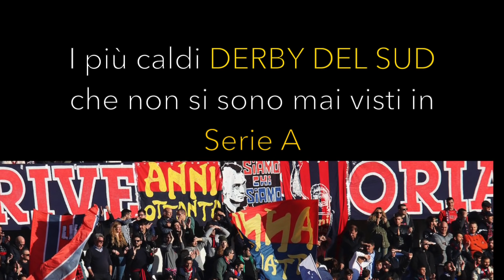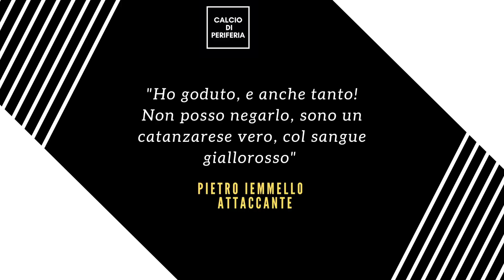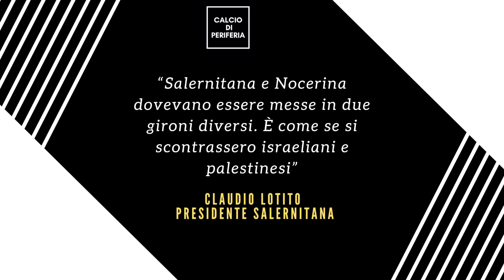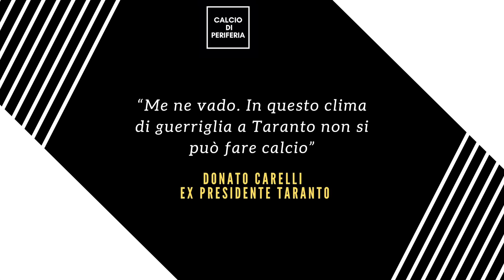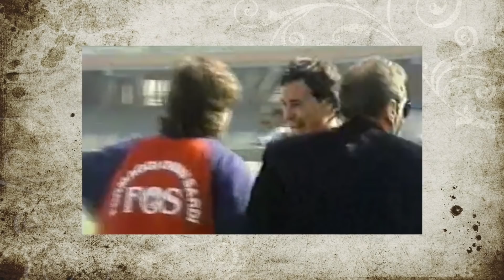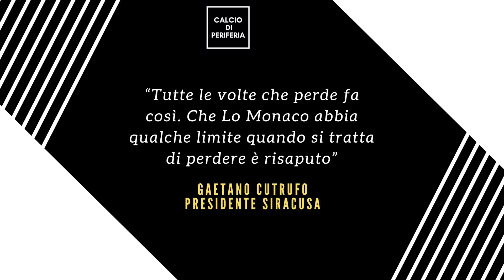I più caldi DERBY DEL SUD che non sono mai stati in SERIE A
L'Italia è per eccellenza la terra dei campanilismi e quindi dei derby. Molti sono sempre rimasti nei bassifondi del calcio italiano, mai di vero rilievo nazionale, ma con storie, personaggi ed episodi da pelle d'oca. Partiamo dal SUD con i derby più caldi d'Italia che non sono mai stati in Serie A!